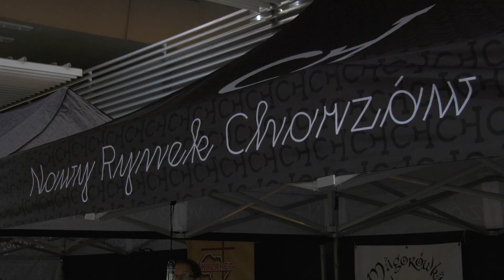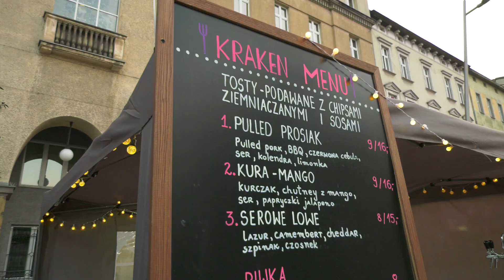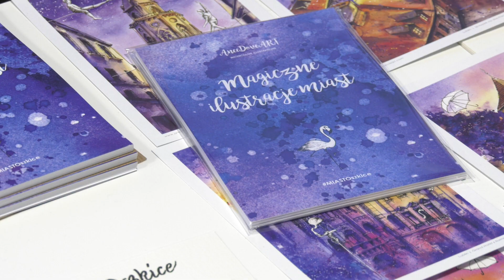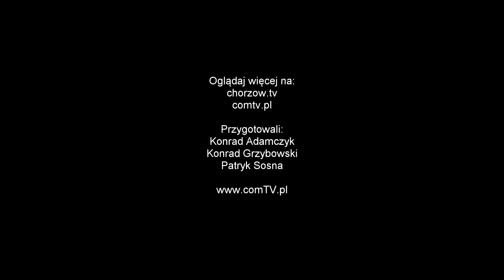I NOCNY MARKET NA RYNKU W CHORZOWIE